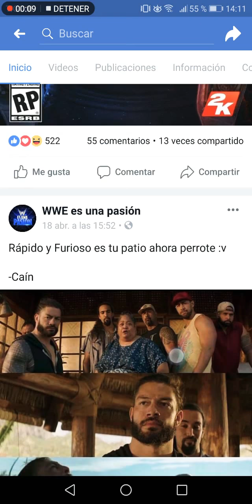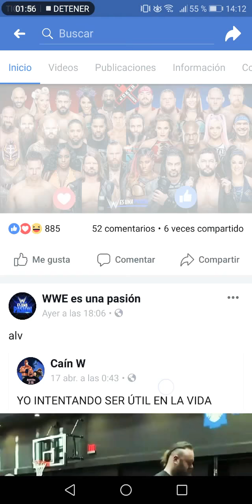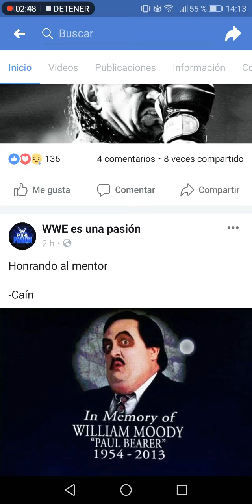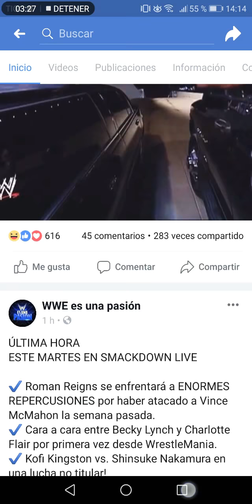Últimas noticias de wwe